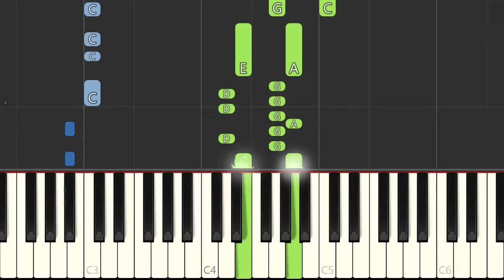Zelda (SNES) - Title Screen Theme [Easy Piano Tutorial] // Synthesia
▶ Transcribed and recorded by me - alexsteb
Requests in the comments!